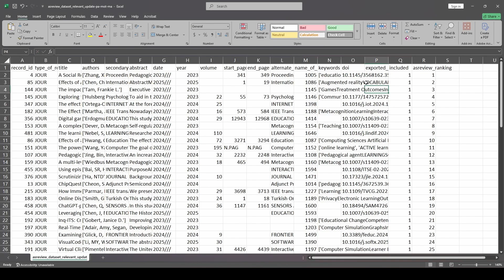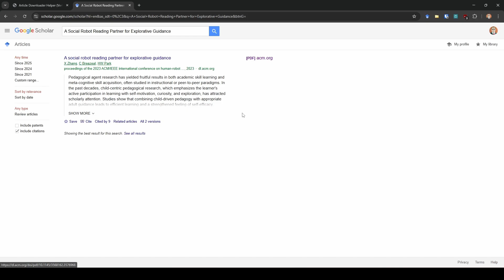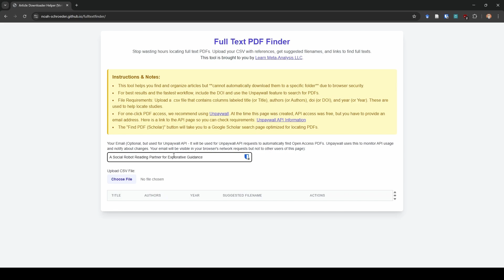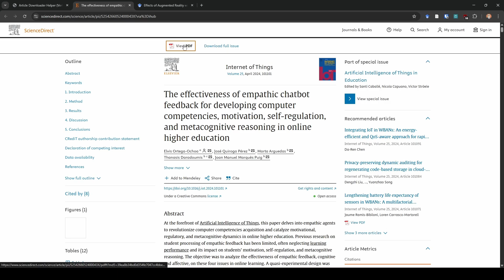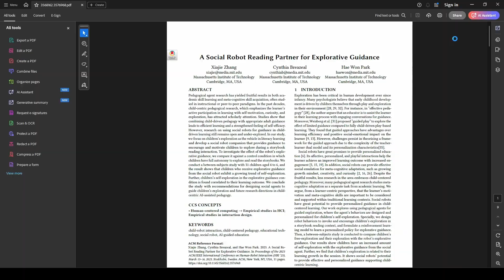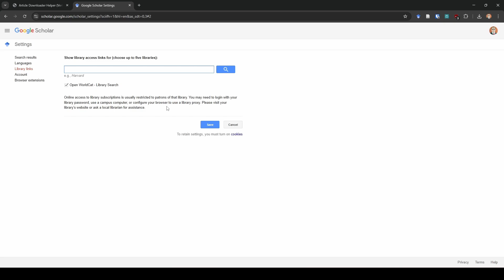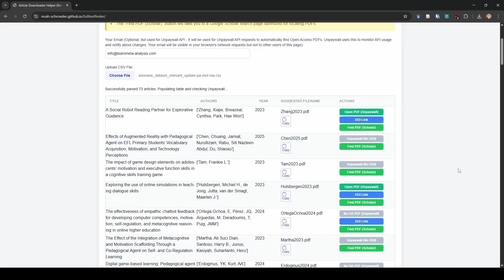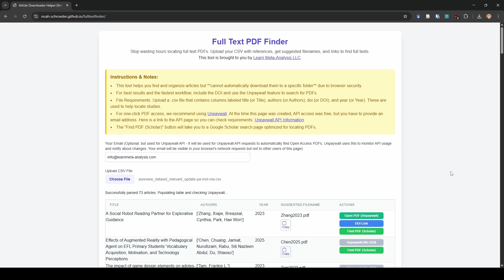Let me save you hours with a free tool that finds PDFs for you.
It can be really time consuming to find the full-text PDFs for systematic reviews and meta-analyses. It can take hours. Or days. And it’s tedious. So I built this free tool to help you find the PDFs fast and save hours of time.

Access state of the art LLMs all in one place with ChatLLM – My 3 month review of ChatLLM

Tired of manually extracting data for systematic review and meta-analysis? Check out AI-Assisted Data Extraction, a free package for R!